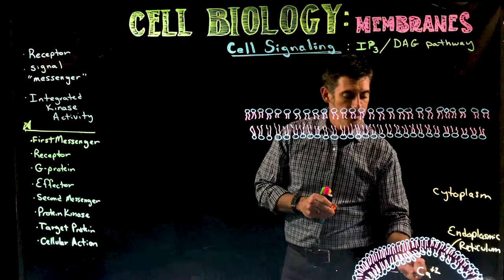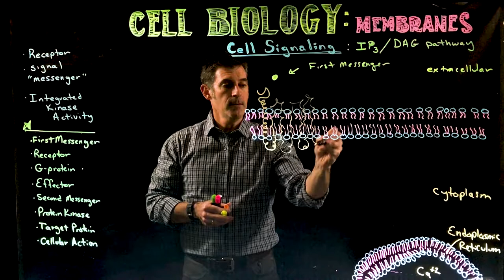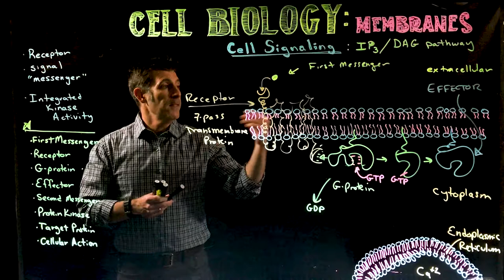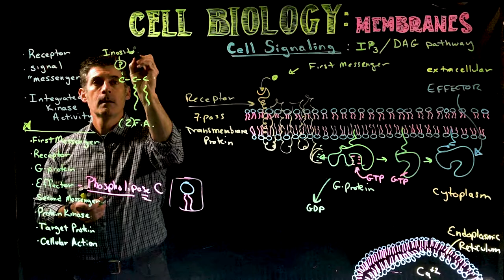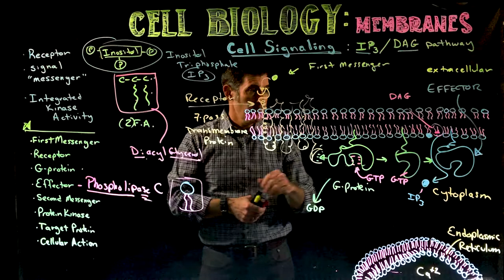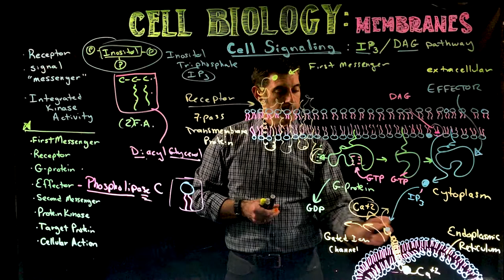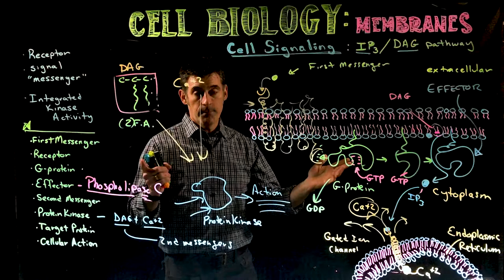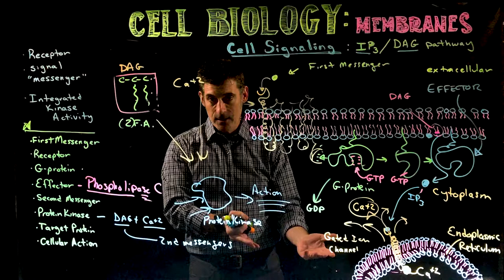IP3 Pathway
An overview of the IP3/DAG cell signaling pathway.